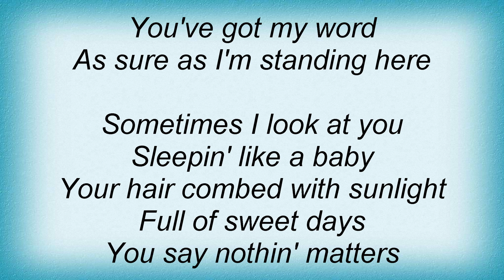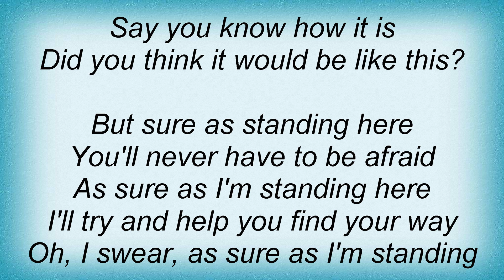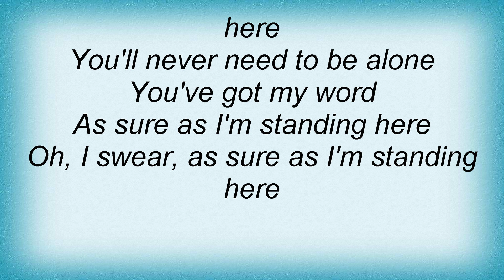Barry Manilow - As Sure As I'm Standing Here Lyrics